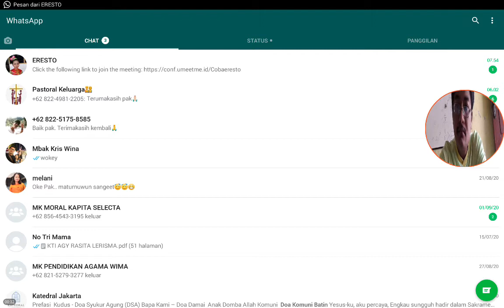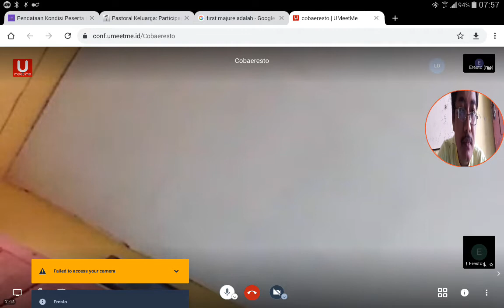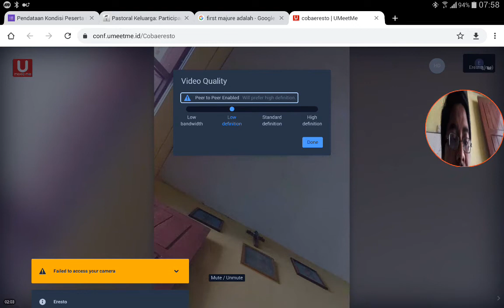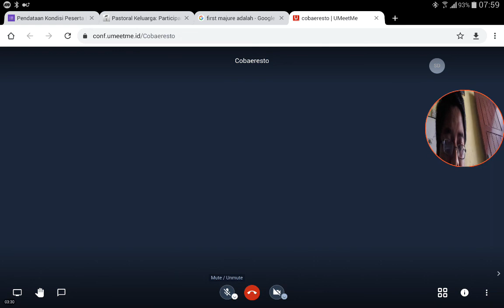cara gunakan umetme tanpa harus instal aplikasi